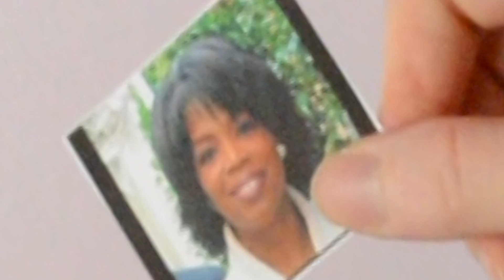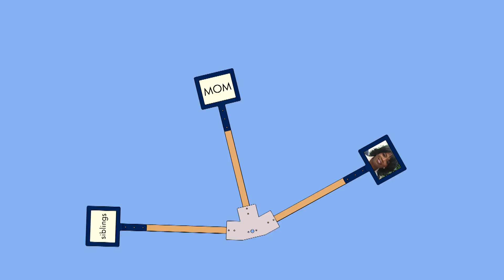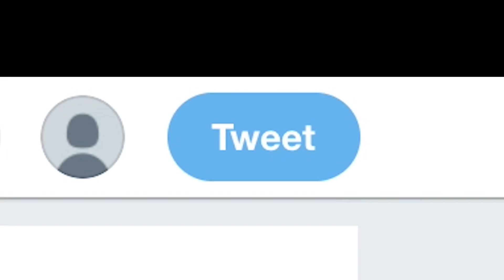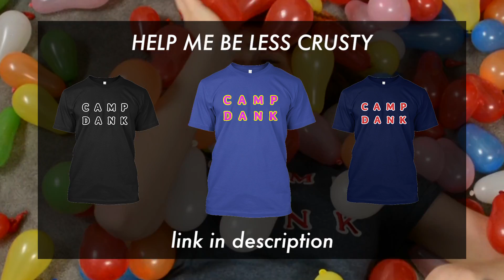TWITTER CONTROLLED ROBOTIC HELMET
This week, I built a Twitter controlled robot helmet using Raspberry Pi and the Twitter API.  With this helmet, your friends and family can send you messages through hashtags.